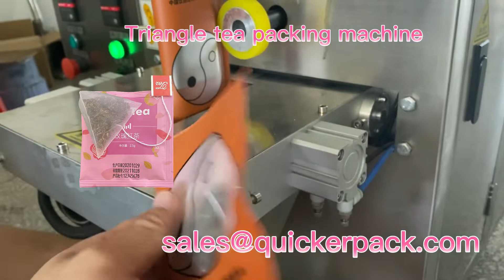Triangle Tea Leaf Pouch Filling Small Nylon Pyramide Bag Making Packing Herbal Tea Packaging Machine